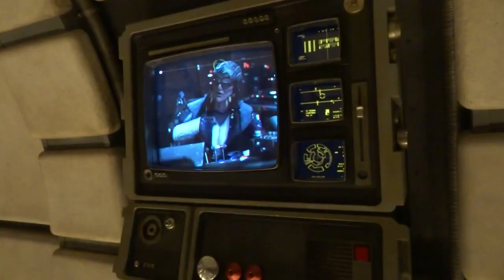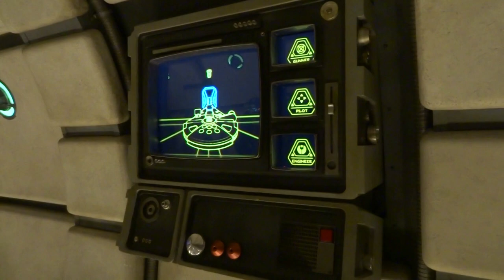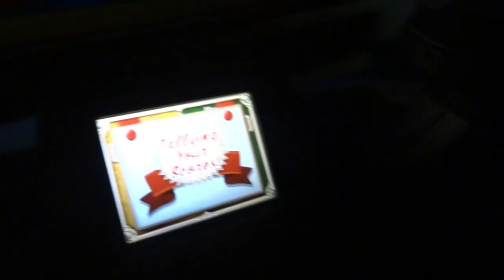RISE OF THE RESISTANCE on its THIRD DAY OPEN!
Day four: Today we got up at FIVE IN THE MORNING to make sure we were at Hollywood Studios by 6:00 AM! This was the third day Rise of the Resistance was open at Walt Disney World, and the rumors were flying that the park was opening early to accomodate crowds. Thankfully the rumor mill was true, and the park opened at 7AM - allowing us to explore an empty Galaxy's Edge, walk on Millennium Falcon, get a spot in the virtual queue for RotR, and have our run of the rest of the park. It was an amazing - though exhausting - day.
Follow along on my first trip to WDW in SIX years! For the first time since my Disney College Program, my fiancé Kenny and I head to Disney World for a 6 day reunion trip with my old DCP roommate Megan and her husband Jordan -